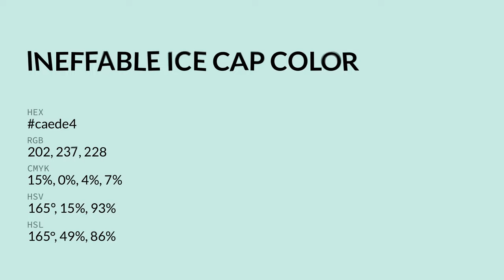Ineffable Ice Cap color caede4 hex color - Green color - Warm color caede4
What color is Ineffable Ice Cap ? caede4 hex color - Green color - Warm color caede4

Hex caede4 Color Code is also known as Ineffable Ice Cap color.

Hex caede4 Color code in RGB color code model is created after adding 79.22% red color, 92.94% green color and 89.41% blue color.
Hex caede4 Color code in CMYK color (process color) code model is generated after subtraction of 14% cyan, 0% magenta, 3% yellow and 7% black.